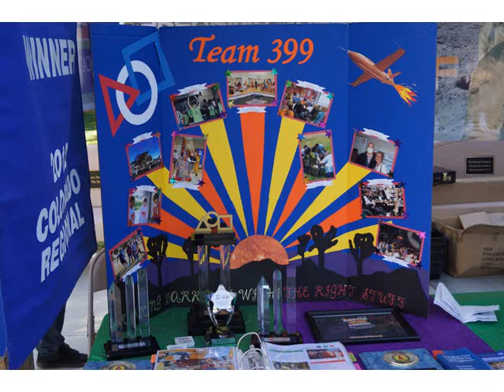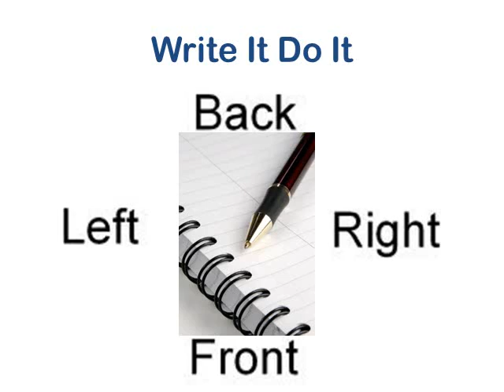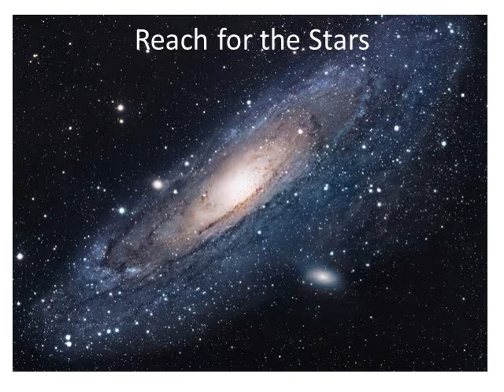2012 Bohn-Meyer Science Olympiad Photo Album